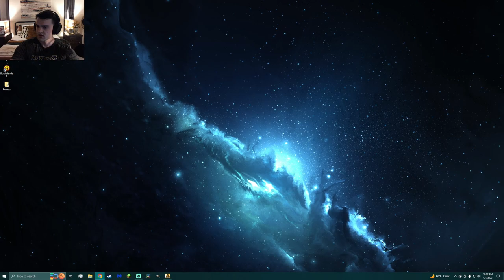Mortal Kombat Let's Play Part 2: I NEED Kotal Kahn's Chest Day Workout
Consider hitting that bell if you find yourself coming back often as it will show you notifications when I upload!

Thank you for helping out the channel!